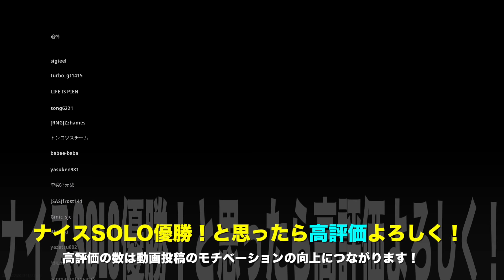【CoD:WARZONE】化け物! 頂点に君臨するNo1威力SMGがヤバい件。【ウォーゾーン:ハセシン】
Twitterではこのアカウントのみを使用しています！
サブアカウントなどは作成していません！

今回は最高威力SMGのカスタムをロードアウトドロップから獲得してプレイしてみました！！

さすがは最高威力、思いきって突撃することができた...。

やっぱりSMGは突撃ですなー！！！！！

▼DXRacerストア｜Rush Gamingコラボチェアがあります！